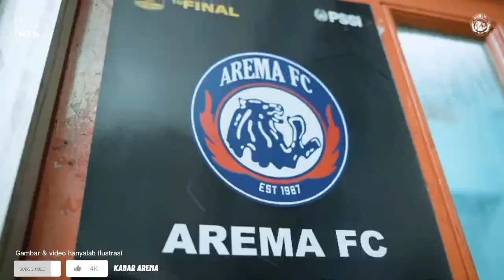LIHAT TENDANGANNYA! Pernah Taklukan Adilson Maringa!! Risna Prahalabenta Kabarnya Merapat...